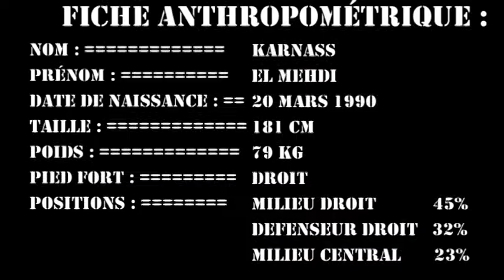El mehdi KARNAS المهدي قرناص coup franc direct